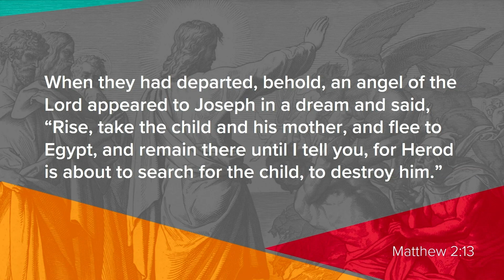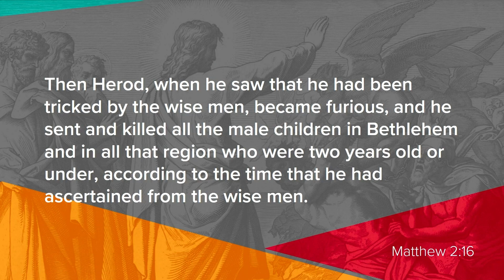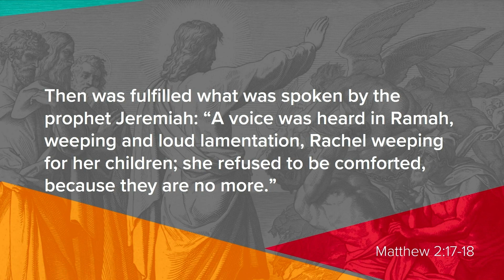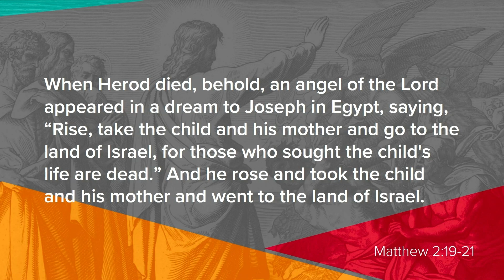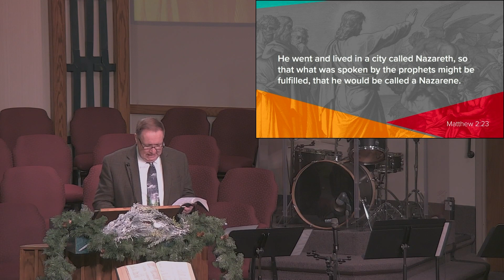Out Of Egypt | Matthew 2:13-23 | Pastor Dan Erickson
Sermon delivered on January 1, 2023 at Chisholm Baptist Church in Chisholm, MN